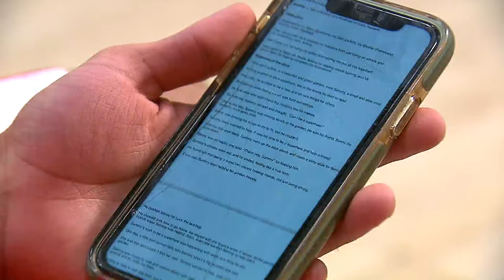Smoky Hill High School point guard creates stories on and off the court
Lorenzo Contreras is a big reason why Smoky Hill High School is one of the best basketball teams in the state. Lorenzo's passion doesn't end on the basketball court. He's a published author who's written a children's book that reached No. 1 on Amazon.